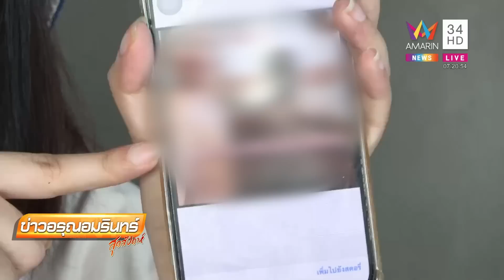แฉพระสงฆ์หื่นลวนลามลูกศิษย์สาวตอนนั่งสมาธิ วิดีโอคอลชวนนอนด้วย